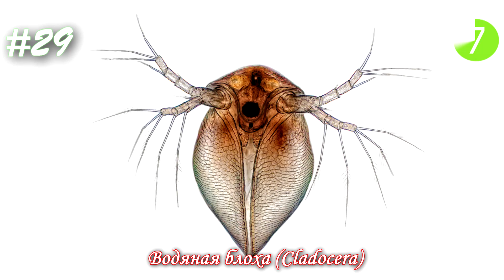Невероятные фото, сделанные с помощью микроскопа №7 [Под микроскопом]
Мы собрали для вас удивительные снимки сделанные при помощи электронного микроскопа.
Сделанные через мощнейшие линзы фотографии открывают такие тайны знакомых нам всем объектов, которые вам и не снились. Эти фотографии показывают красивейшие, можно сказать даже художественные, и часто шокирующие детали обычных вещей.

В этом ролике запечатлены на фото:  сороконожка, плела, коловратки, герань, акация, клетки рака, натуральная губка, парацетамол, личинка комара,  гусеница, нейроны головного мозга человека и мыши, срез гиппокампа, микроводоросли, нейрогенез, паукообразный представитель, бабочка , минералы и многое другое

Это видео сделано по принципу добросовестного использования в образовательных целях. Но если мы использовали в видеоролике отрывок из вашего видео или фото, а Вы не хотели бы этого, то пожалуйста, отправьте нам электронное письмо или личное сообщение на YouTube, и мы как можно скорее это исправим.